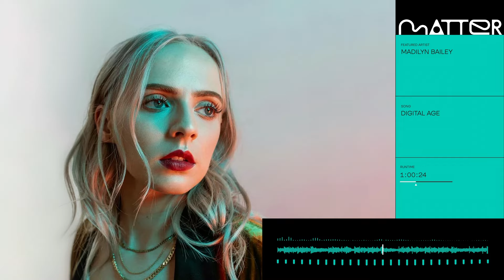Madilyn Bailey "Digital Age" (Official Visualizer)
Official visualizer for the Madilyn Bailey song "Digital Age"